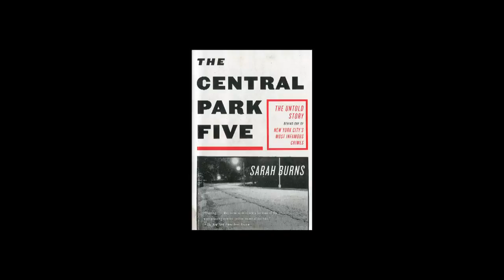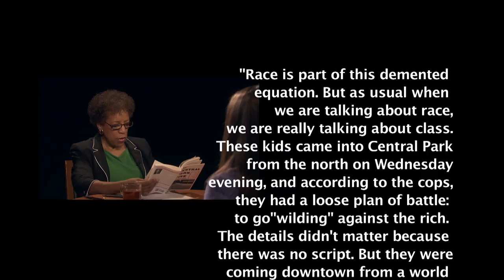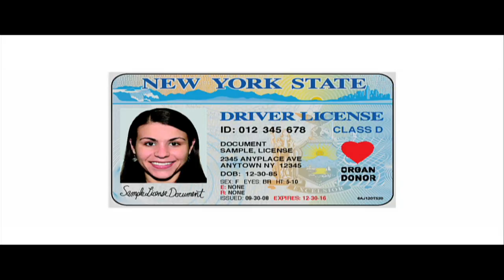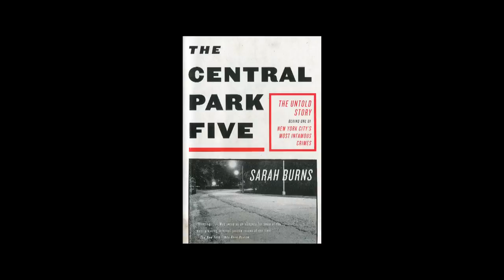One to One: Sarah Burns, author, "The Untold Story of the Central Park Park Five," Part 1 of 2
Sarah Burns, author of "The Central Park Five" tells the story of the attack and rape in Central Park in 1989 and the justice system that failed both the victim and the teenaged boys and their families who were falsely convicted of the crime.  (Taped: 04/30/12)